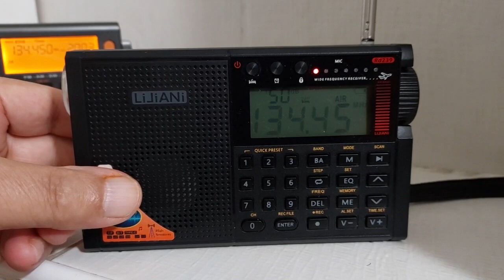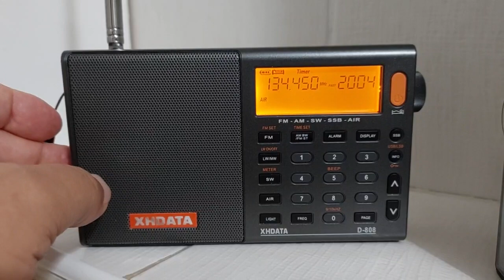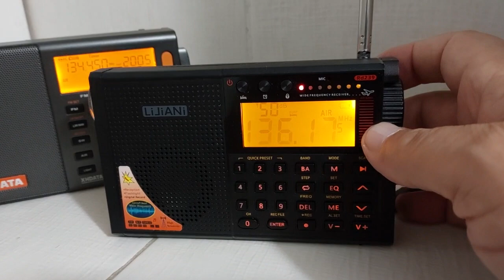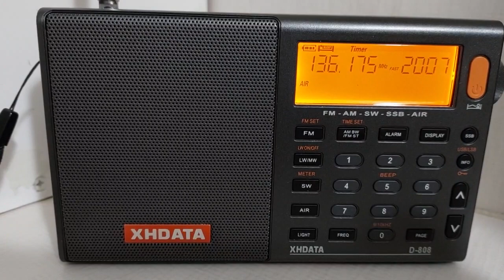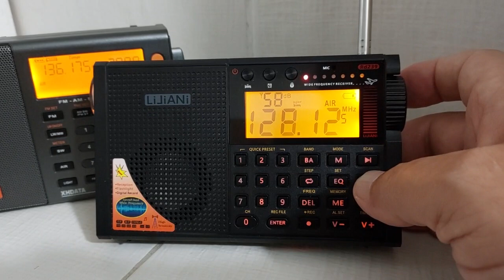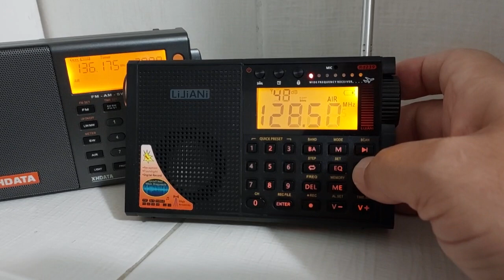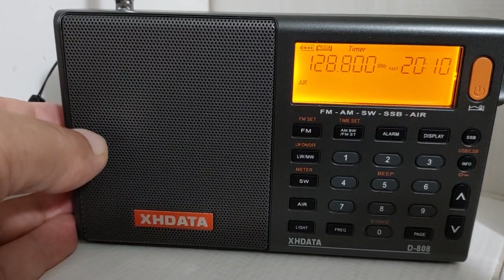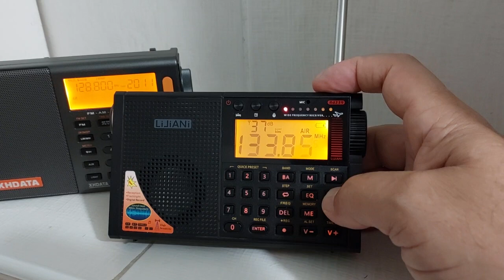LİJİANİ RD239 and FAKE BROADCASTS PRODUCED BY RADIO ON AIRBAND DETECTION TESTS